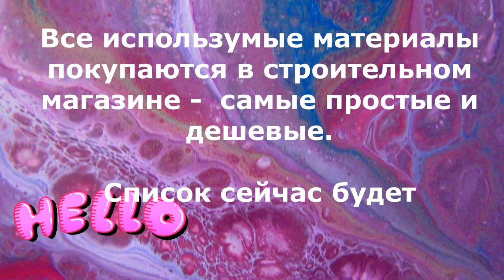МАСТЕР-КЛАСС: КАРТИНА ЖИДКИМ АКРИЛОМ FLUID ART 🎨 ЭКОНОМНЫЙ РАСХОД И ДЕШЕВЫЕ МАТЕРИАЛЫ💰 ВСЕ СЕКРЕТЫ 📣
КАК НЕ РАЗОРИТЬСЯ, ЗАНИМАЯСЬ РИСОВАНИЕМ ЖИДКИМ АКРИЛОМ В ТЕХНИКЕ FLUID ART? МАСТЕР-КЛАСС И ВСЕ СЕКРЕТЫ 💰

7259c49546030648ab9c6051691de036